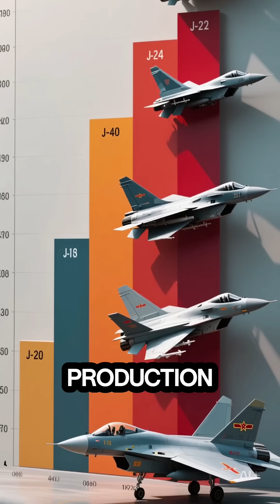Watch now The battle for air dominance has begun. J-20 vs F-35 Air War Indo Pacific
China’s J-20s are not just flying — they’re multiplying.
The U.S. Air Force now faces a nightmare scenario: being outnumbered in its own backyard.

Can America’s AI drones and NGAD survive the stealth storm?

The skies over the Indo-Pacific may never be the same again.**

China J-20 Fighters
US vs China Air Power
J-20 vs F-35
Next Generation Air Dominance
PLAAF Stealth Jet Threat
US Indo Pacific Military
Loyal Wingman Drones
China Air Force 2025
USAF NGAD Program
Air War Indo Pacific